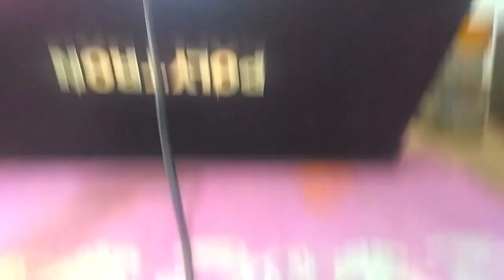polytron psu modification with tosiba led psu